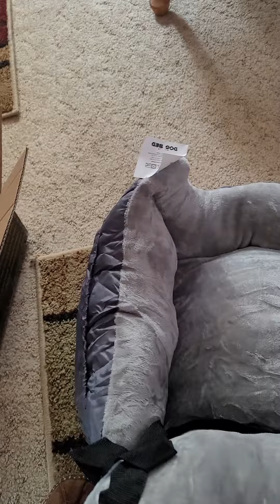Lucy Lu gets an awesome gift from auntie Diana!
Lucy Lu travels in comfort 💕